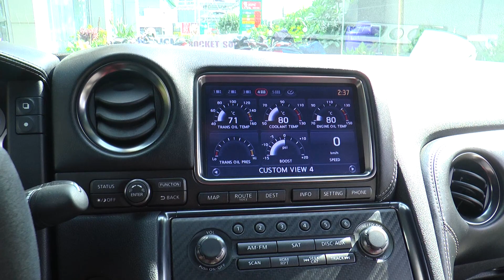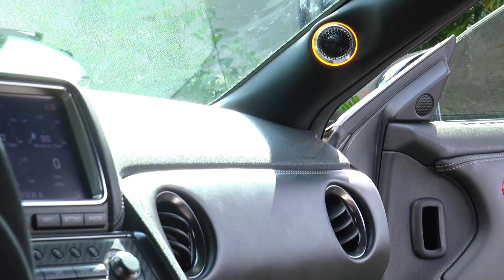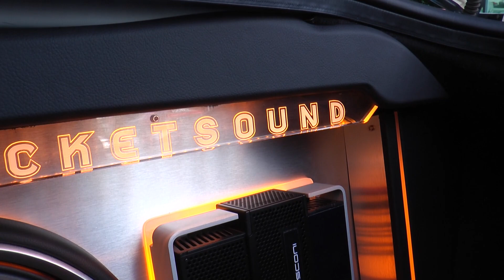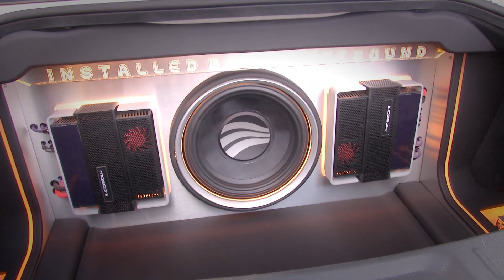เครื่องเสียงติดรถยนต์ Nissan GTR จาก สปป.ลาว Rocket Sound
Nissan GTR จาก สปป.ลาว สไลด์ข้ามประเทศ เพื่อระบบความบันเทิงสมบูรณ์แบบ

ศิลปะงานติดตั้ง ที่ใส่ใจในทุกรายละเอียดของงาน Sound Concept สะท้อนความหรูหราสวยงาม ของเส้นสายและสีสัน มาพร้อมกับจิตวิญญาณแห่งความสนุก ในทุกการเดินทาง ไปกับระบบเสียงเต็มรูปแบบ

Sound Upgrade Nissan GTR
1.DSP Mosconi 6To8
2.แอมป์ Mosconi Pro4/10
3.แอมป์ Mosconi Pro 1/10
4.ลำโพง Mocro Precision Series3
5.ซับ Rainnow 12 นิ้ว
6.แผ่นแดมป์ Prism PDA11

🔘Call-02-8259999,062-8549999